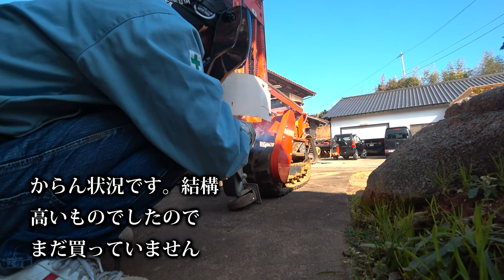【会社員実家農業手伝う】2021農機具修繕や自作は溶接機が便利だけど・・・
関連動画
4隅の残耕を抑えるトラクター耕耘方法?美しい田んぼ or 畑を作る?